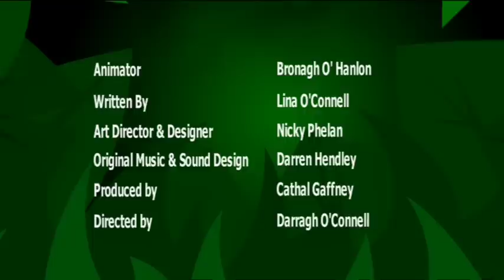I'm a Black Rat